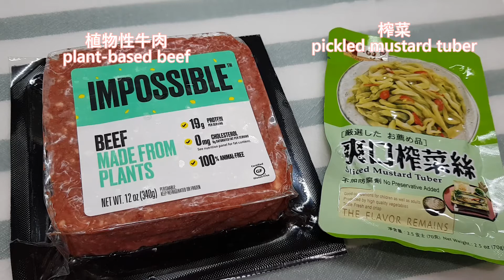榨菜牛肉煲仔飯(純素) Minced Beef and Mustard Tuber Claypot Rice (vegan)[English subtitle] [中文字幕]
港式煲仔飯咁好味，我肯定會煮重你米。
Hong Kong-style claypot rice is so delicious that I will prepare more rice for sure.
材料:
- 170g 植物性牛肉 (純素)
- 300g 米 (2米杯)
- 30g 榨菜

醃料:
- 半茶匙糖
- 半茶匙粟粉
- 1茶匙水
- 1茶匙料理酒
- 半茶匙豉油
- 1/4 茶匙白胡椒粉
- 1茶匙芝麻油

甜豉油:
- 1湯茶匙水
- 1湯匙味醂
- 1湯匙豉油
- 半茶匙濃豉油
- 半湯匙糖

Ingredients
- 170g plant-based beef  (vegan)
- 300g rice
- 30g pickled mustard tuber, chopped

Marinade
- 1/2 tsp brown sugar
- 1/2 tsp cornstarch
- 1 tsp water
- 1 tsp cooking wine
- 1/2 tsp soy sauce
- 1/4 tsp white pepper
- 1 tsp sesame oil

- 1 Tbsp water
- 1 Tbsp mirin
- 1 Tbsp soy sauce
- 1/2 tsp dark soy sauce
- 1/2 Tbsp brown sugar